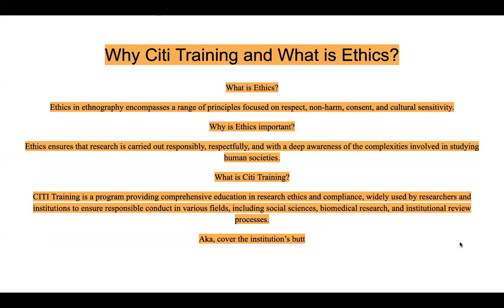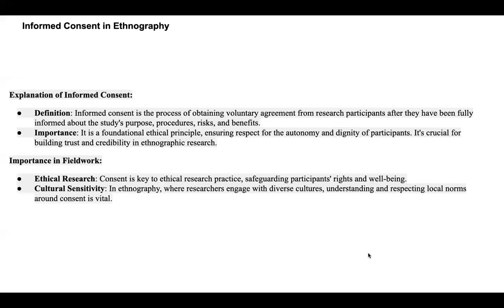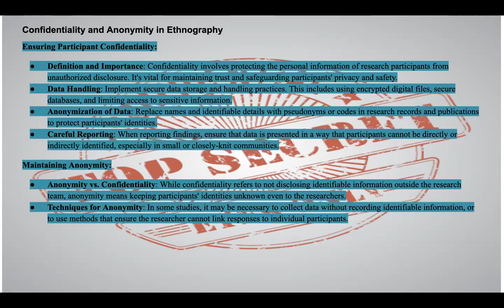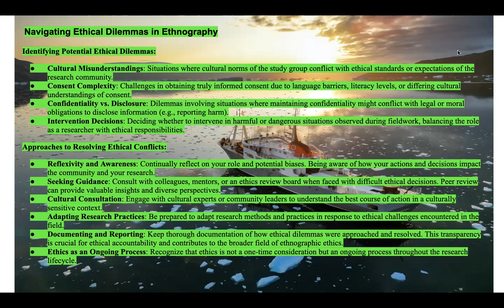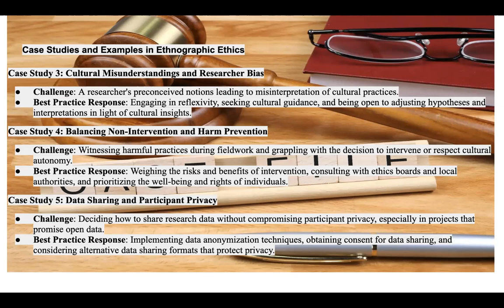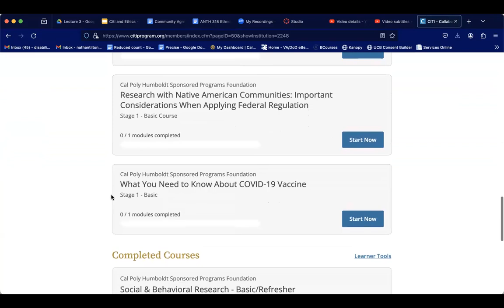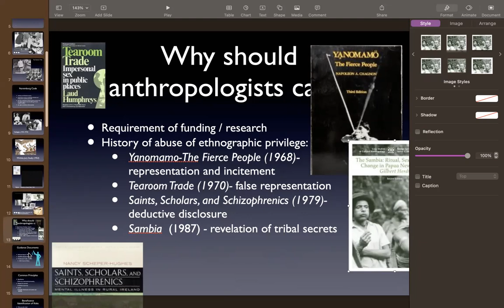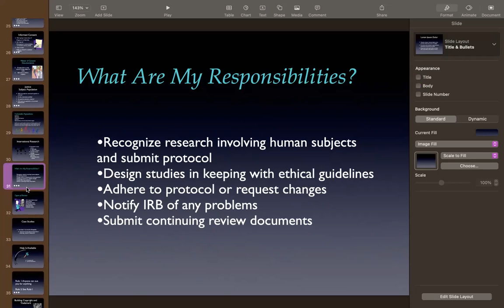Lecture 3: Ethics, Citi Trng, and the IRB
*Warning Trigger warning* Bodies displayed, injured, etc